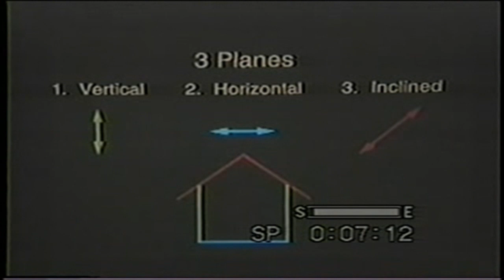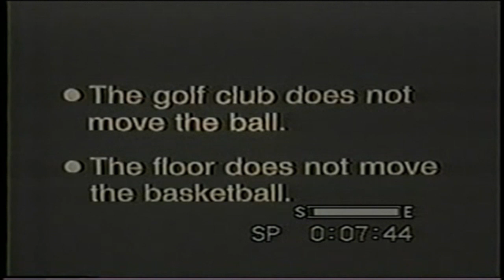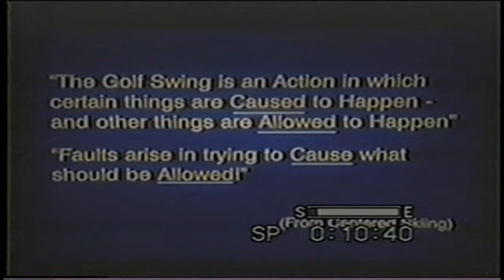Mike Hebron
The beginning of Mike Hebron's  presentation during the 1991 PGA Teaching and Coaching Summit